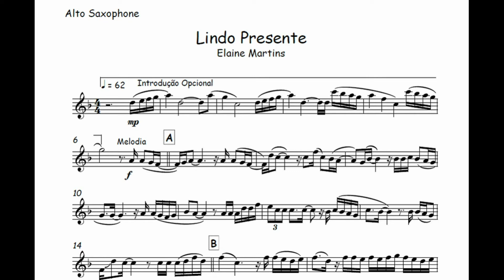Lindo Presente - Elaine Martins🎺Partitura Sax Alto, Sax Tenor, Sax Soprano, Clarinete, Flauta🎼